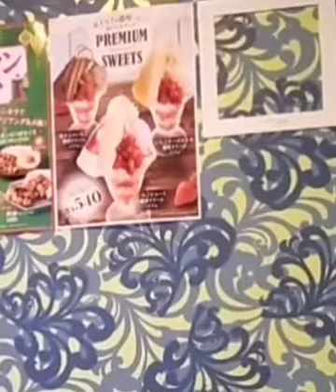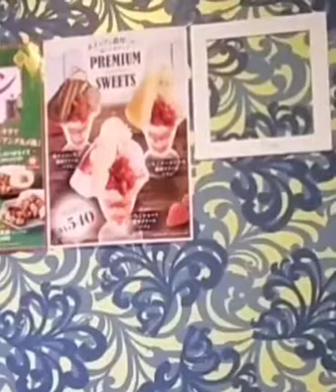🎶雪簾🎤神野美伽さん🎤進